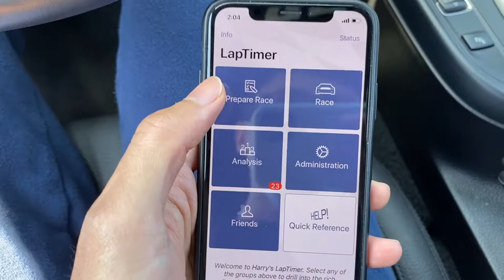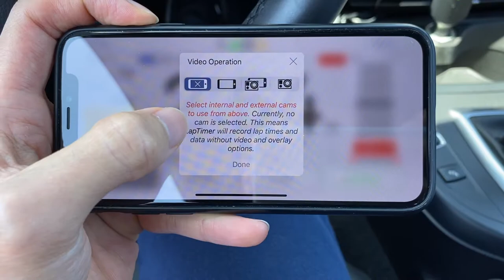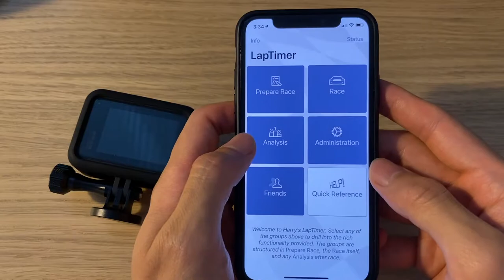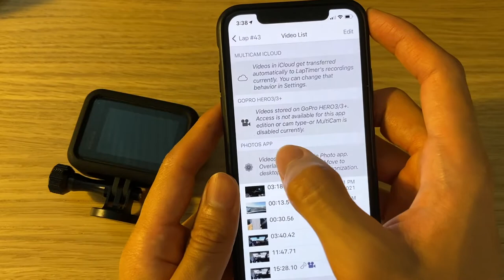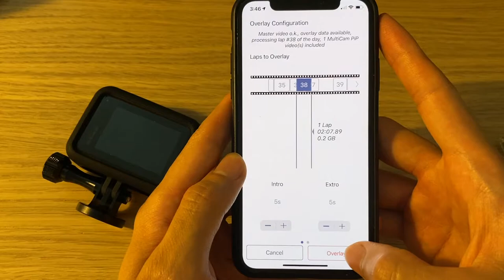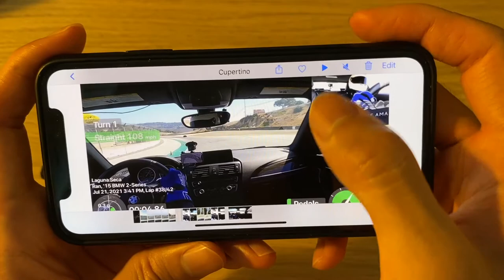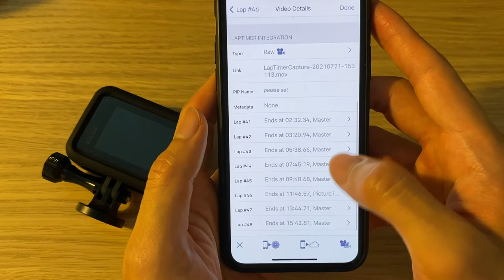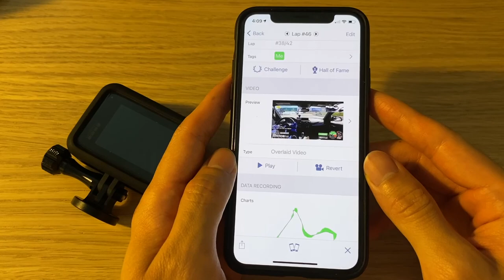Harry's Lap Timer: GoPro Video Import and Telemetry/OBD Data Overlay for Track day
In this video, I'm going to show you how to import videos into Harry's Lap Timer, aligning video from multiple cameras, and overlay telemetry/OBD data. Product links at end of description. Sections below:
00:00 Intro
00:21 Video and data capture at the track
01:44 Import Gopro video to iPhone and combine multiple segments
03:09 Import video to Harry's Lap Timer and align timestamp
07:18 Align timestamp of additional cameras/views

Gopro headrest mount
iPhone windshield mount
ODB dongle